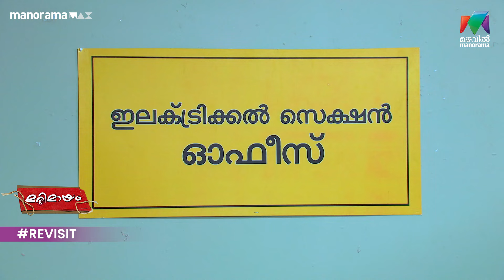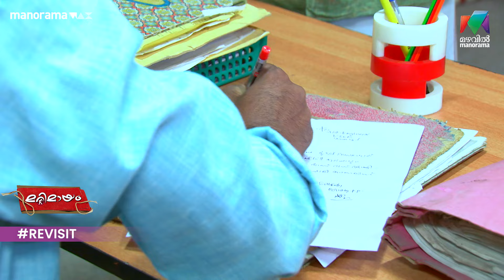Ep 231 Revisitmarimayam | ഓഫീസുകൾ മലയാളവൽക്കരണം നടത്തിയാൽ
ഓഫീസുകൾ മലയാളവൽക്കരണം നടത്തിയാൽ

Marimayam || Saturday & Sunday  @ 9.30 PM || Mazhavil Manorama